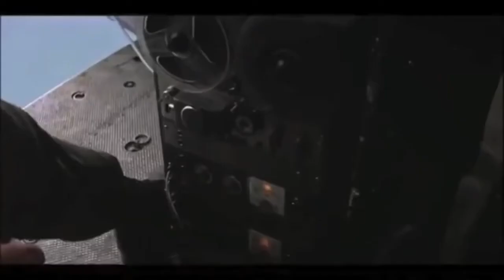Good Morning Vietnam Fortunate Son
Good Morning Vietnam Fortunate Son a lifting of the day.